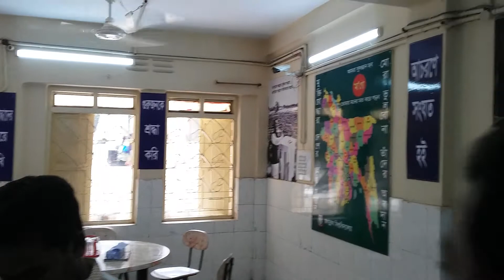জগন্নাথ বিশ্ববিদ্যালয় কেন্টিনকে 2019 সালে নতুন ভাবে সাজানো হলো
Head Office: 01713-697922, Shantinagar, Palton, Dhaka - 1217.
Corporate Office: 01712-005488, Jhilmil project, Keranigonj, Dhaka - 1310.
Zonal Office: 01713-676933, Bogartek, Barobari, Gazipur - 1704.
Local Office: 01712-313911, Fassiongonj, Charfassion, Bhola - 8340.